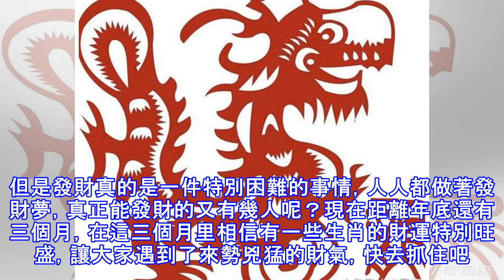年底三個月財氣來襲圓了發財夢的四大生肖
如今的人們越來越現實，沒有時間去戀愛只想著發大財。但是發財真的是一件特別困難的事情，人人都做著發財夢，真正能發財的又有幾人呢？現在距離年底還有三個月，在這三個月里相信有一些生肖的財運特別旺盛，讓大家遇到了來勢兇猛的財氣，快去抓住吧。  屬牛的人，距離年底還有三個月的時間，屬牛的人們財運超級旺盛，讓大家遇到了很多得到金錢的機會。抓住這個機會就能為自己存下很多錢，說不定能夠從根本上解決經濟危機。一直以來牛牛們工作都十分努力，會腳踏實地的去賺錢，他們覺得只有有了錢才能夠安心的過好日子。一旦身邊出現了財氣自然不會錯過，好在上天是眷顧他們的，一旦好運氣來臨了大家就能賺到更多的財富。  屬龍的人，在年底的...
源: pixpo